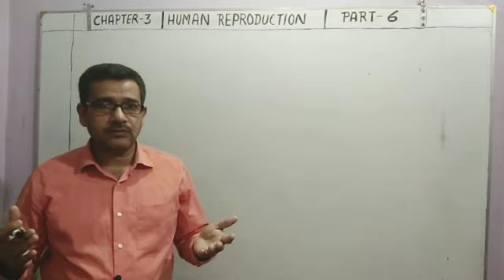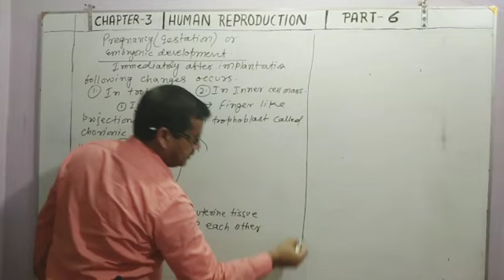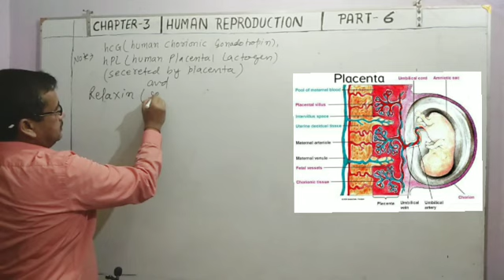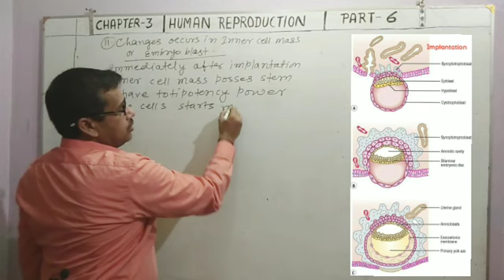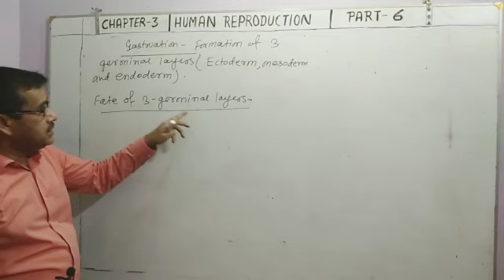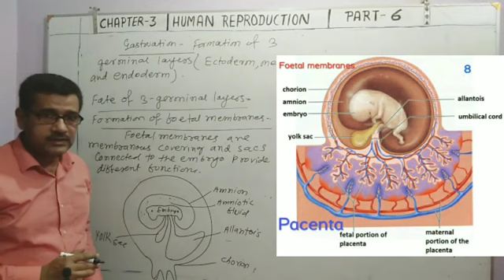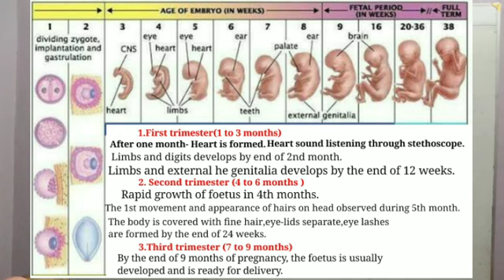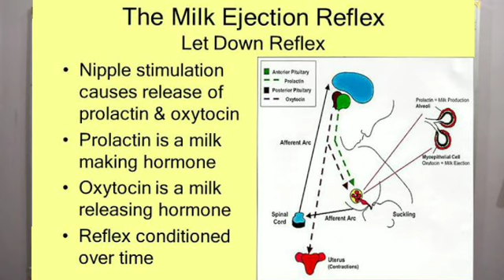Pregnancy and Embryonic development, Parturition and Lactation.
Human Reproduction (part-6), class12th ,Chapter 3.